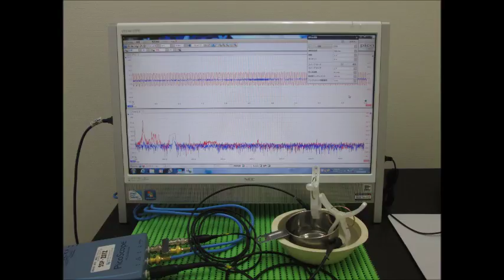オリジナル超音波実験 Ultrasonic experiment （超音波システム研究所 ultrasonic-labo）